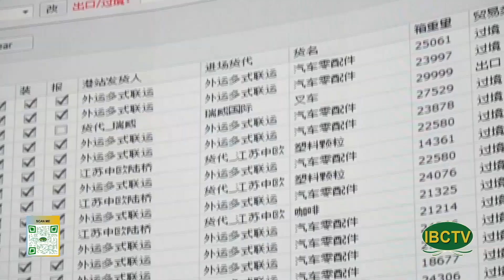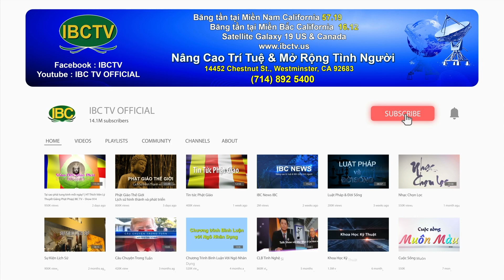Thoi Su Buoi Chieu 07 03 2024 Part 2